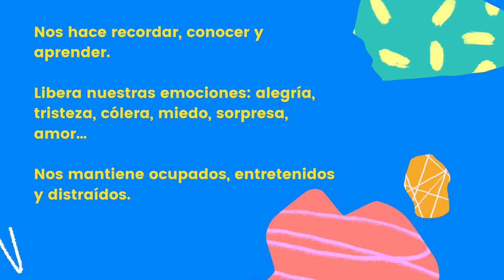📗Contagiar la magia de la lectura | Al banquillo con Lunita | Fundación Vivir Y Aprender Con Amor👦👧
Al banquillo con Lunita, es una campaña de Fuvyam, busca acercar a los niños, niñas, adolescentes, jóvenes y familias de Colombia, a la lectura.🧑‍🧑‍🧒 📚